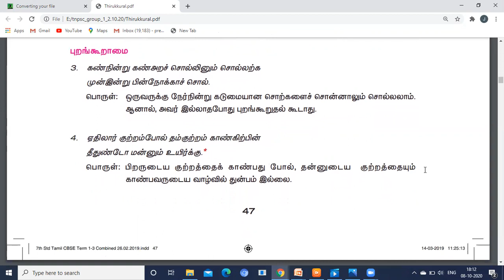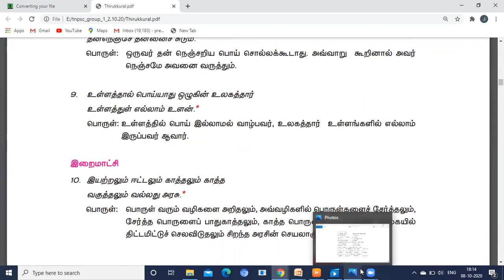TNPSC GROUP 1|Study material|7th Thirukural(1-10)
Hello viewers if you have less time for preparation you can hear and learn the tnpsc group-1 material from this video